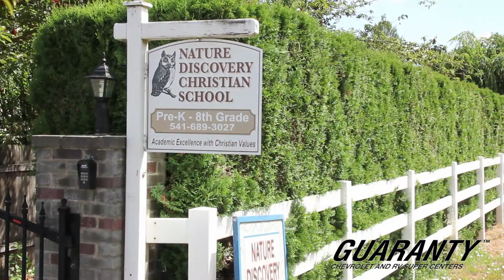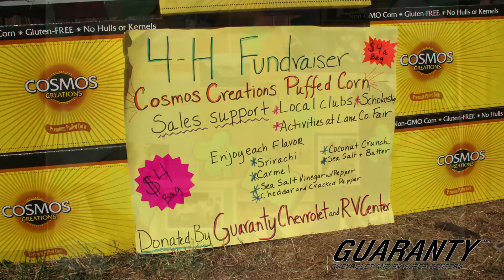Guaranty Sponsors Cosmos Bellotti Foundation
A special thank you from some of the groups that Guaranty has been able to sponsor in the Cosmos Bellotti Sports and Leadership Foundation. So far, the groups that Guaranty has sponsored have combined to raise over $42,000 in just a few months. We are well on our way to reaching our goal of $100,000!

Over 700 RVs in stock!